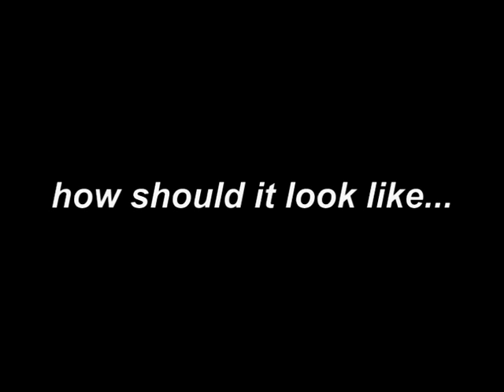teamplay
how should teamplay look like